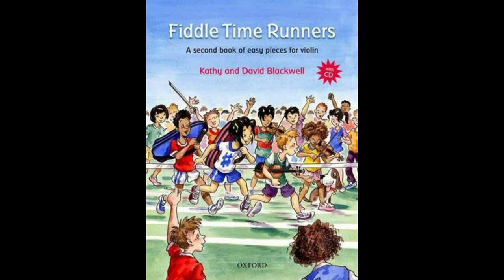No. 19 Takin' it Easy | Fiddle Time Runners